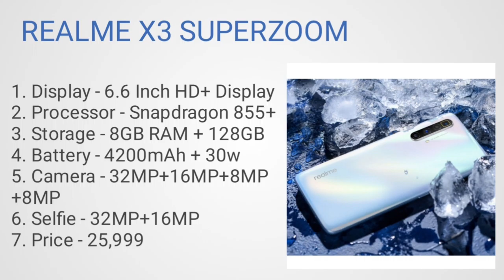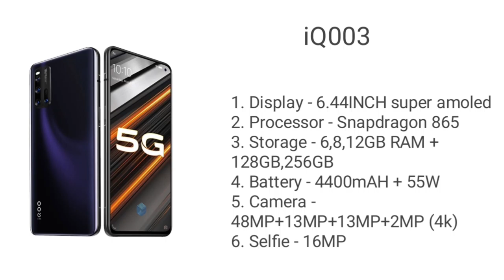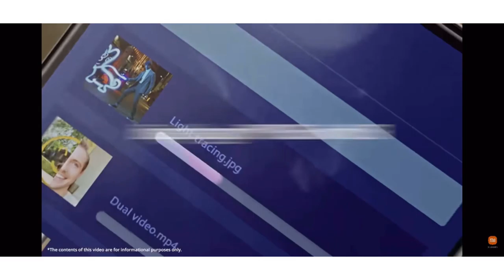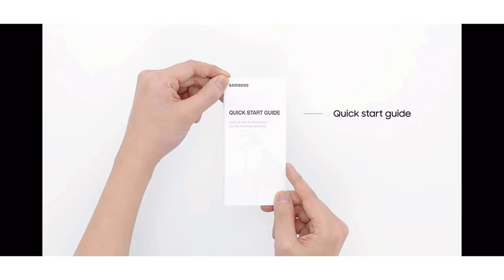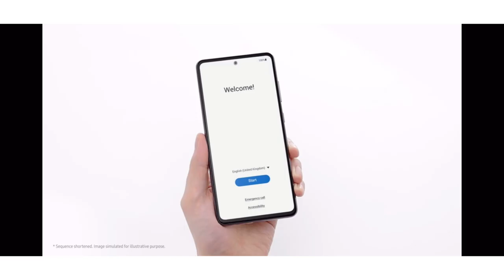Top best smartphone under 30000 in 2021. Top 5 best smartphone under 30000 in April 2021. Smartphone